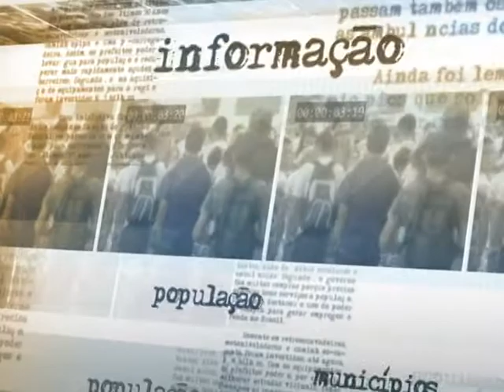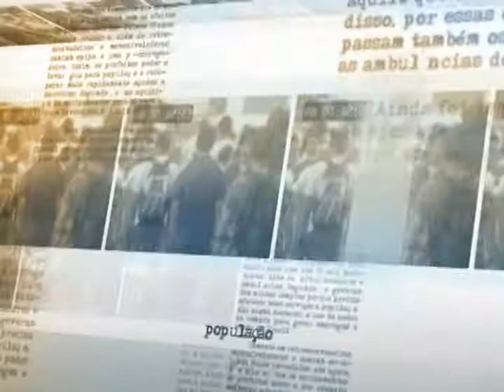Brasil abre mais de 101 mil novas vagas de emprego em agosto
ATIVIDADES DO GOVERNO - 11.09.14: Dados do Cadastro Geral de Empregados e Desempregados (Caged), divulgados nesta quinta-feira (11), mostram que a geração de empregos no Brasil de agosto teve o melhor desempenho dos últimos três meses. Ao todo, foram abertas 101.425 novas vagas, com 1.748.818 admissões e 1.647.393 demissões. Em 2014, já foram criados mais de 751 mil novos empregos. O ministro do Trabalho e Emprego, Manoel Dias, ressaltou que esse ano não houve nenhum mês com geração de postos negativa.